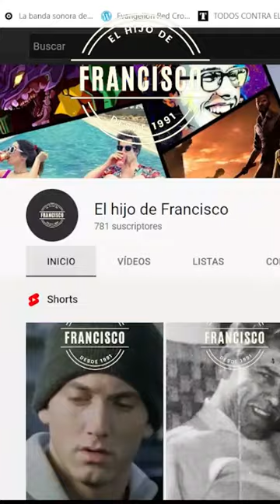¿Cómo murió Blue Demon?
Hola, soy un vídeo de 1 minuto que te invita a ver el capítulo 12 de Lucha libre al desnudo,

La serie documental que desnuda a la lucha libre,

E12: Blue Demon MURIÓ EN LOS BRAZOS de Blue Demon Jr.

Repasemos juntos la infancia, adolescencia y adultez del que terminaría tomando la capa de Blue Demon, ¿Cómo fue digno de ese legendario manto? Acompáñame en este vídeo a descubrirlo.

Algunos vídeos de Blue Demon Jr. son grabados por David Angel Photo and video.

Versión instrumental de la emotiva canción de Piero - Mi Viejo - con guitarra acústica y eléctrica como instrumentos principales. Guitarras: Alejandro Alvarado y Diego Alvarado. Grabación, producción e instrumentos secundarios: Diego Alvarado @Music Box Studios -- Guatemala.